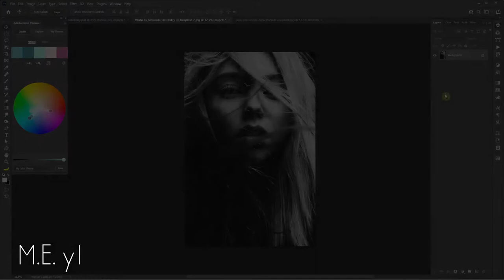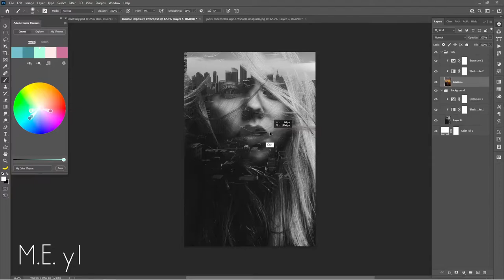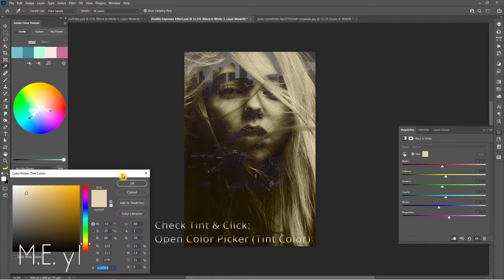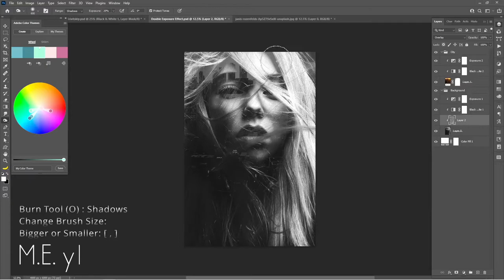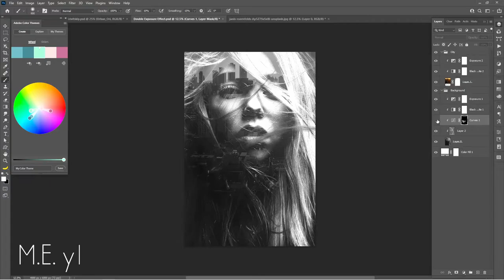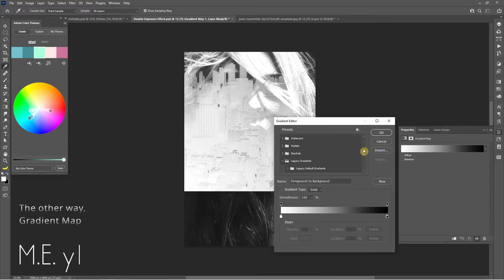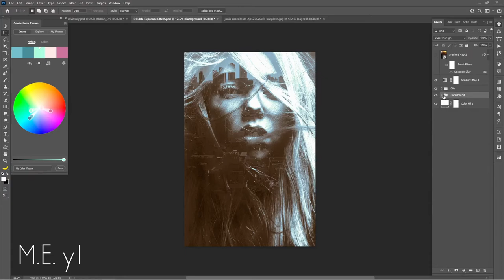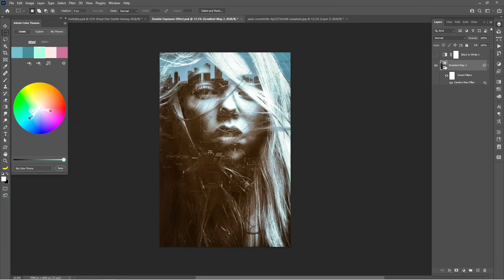Double Exposure Effect Photoshop Tutorial 1 포토샾